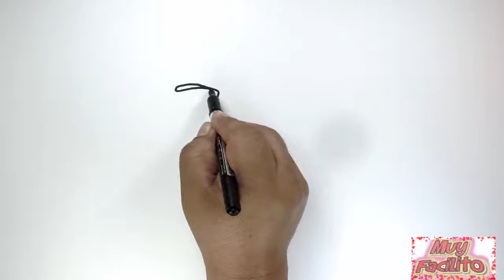HOW TO DRAW PLUTO STEP BY STEP/ DRAWINGS EASY PLUTO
learn to draw pluto friend of mickey mouse, drawing that you can learn to make the drawing very simple to do, now you can make the drawing of the dog pluto, which is a pet of mickey mouse,